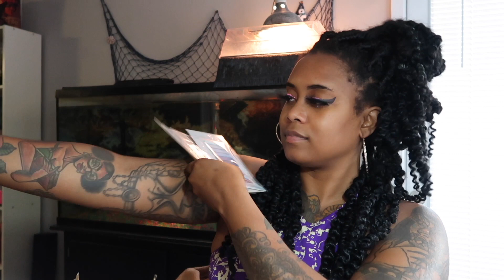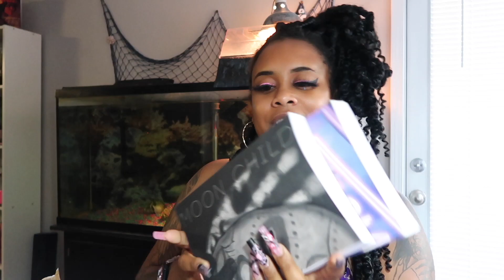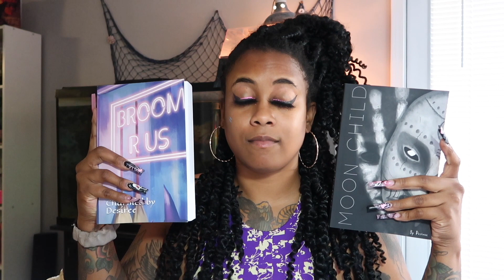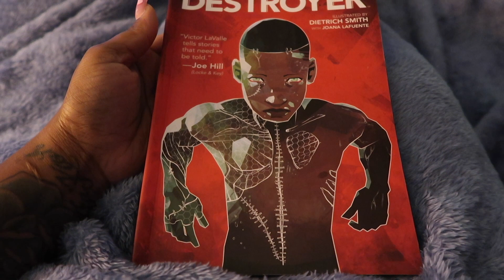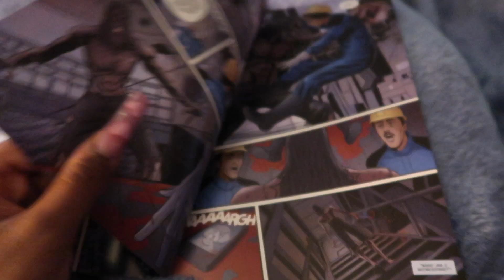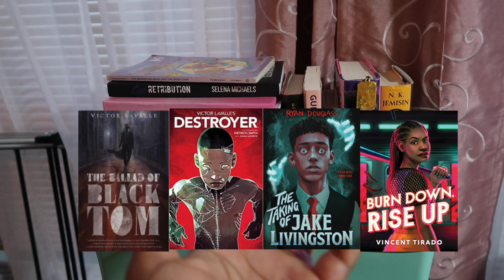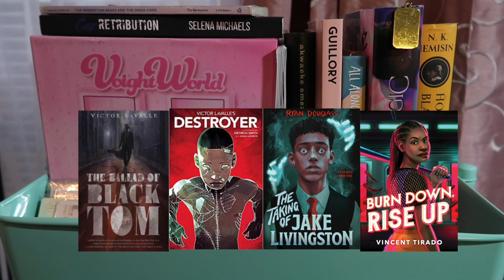👻 Spooky Reading Vlog || Jesse (Bowtiesandbooks) Horror Recommendations || Books & scary movies 👻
So Many Spooky Books SO little time. Let me know if you've read any of these.

Booktubers mentioned

Jesse: @JesseOnYoutube
Myo: @myonnareads
Riley: @RileyMarie_
Katy: @Katytastic
Naya: @NayaReadsandSmiles

My Mommy wrote a book check it out! :

❇️ Time Stamps ❇️

Trailer 0:00
Intro 1:04
Jesse For President 2:22
Books Im Reading 6:30
Unboxing 8:30
Black Tom 12:54
Burn sown Rise up 17:00
Dinner 21:48
As Above So Below 22:22
Reading Destroyer 22:56
Dolls Biscuits 23:50
Destroyer Update 24:20
Taking Of Jake Livingston 26:55
Doll as a pumpkin 34:45
Close 40:38